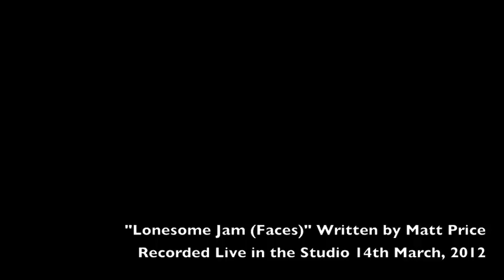Lonesome Jam (Faces) Live - Matt Price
A live one take jam of an original song in the studio after a long day of recording. Nothing pre-recorded... just incorporating live looping using a BOSS RC-50 and a Roland GR-55 Guitar synth (hence the bass and strat impersonations). Good bit of fun!